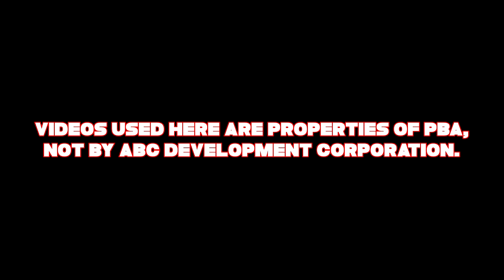TNT VS MERALCO BOLTS FULL GAME HIGHLIGHTS | PBA PHILIPPINE CUP 2019 | JANUARY 30, 2019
SOURCE: PBA CONNECT

Link: